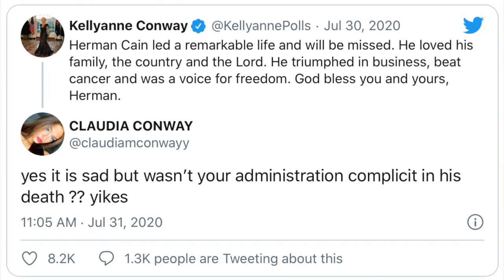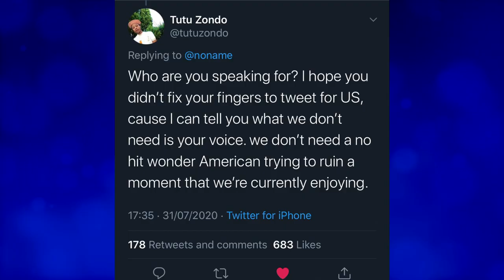Hella Real: Chef Robert Dorsey Int, SIP Meals We've Been Cooking, More Melanin on Netflix and More!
Hella Real Hosts and Bay Area Women Kayla Jo and Katrina discuss pop culture subjects on your new favorite talk show!

This Episodes topics:

Quarantine Cooking: The ladies talk about what's been for dinner while being Sheltered in Place.

Chef Robert Dorsey Interview: Chef Robert talks to Hella Real about how Covid-19 has caused him to shift his catering business to a more direct to consumer based approach. He also talks about his life as Chef from Oakland,CA and his work in the community teaching inner city youth about the culinary arts.

Netflix Throw-Black: Neflix is adding hella classic black sitcoms to the platform. The ladies reminisce on these shows and talk about what is going to be first on the list to watch!

Is it Still 2020?: Kayla Jo talks about distance learning for this school year, Gen Z is on Tik Tok and y'alls president does not like it. 2020 is still an election year so we gotta get out there and vote, the ladies talk about the importance of voting even with fatigue

Black Is King: Beyonce's visual album sparked all types of conversations and of course Hella Real had to add to it. We are self proclaimed hive member so you know we got love for it but the ladies do address the controversy.

Be sure to support Chef Robert Dorsey! Order a meal kit and follow him on the gram: